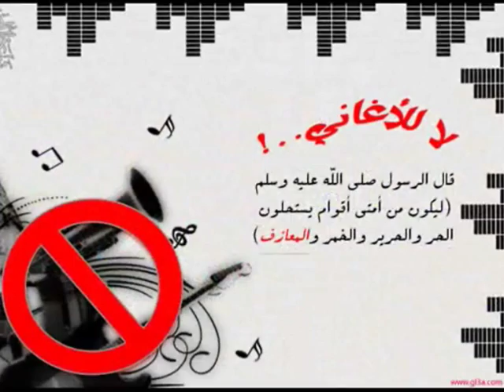فلم قصير عن إقامة الصلاة في وقتها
اضافة جميلة .. نرجو الله ان ينفع بها ..شكرا